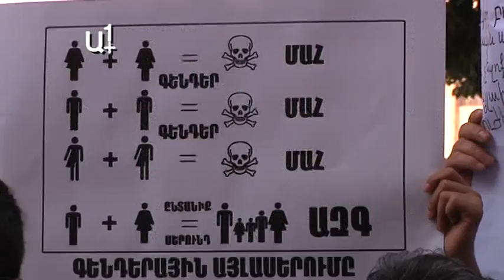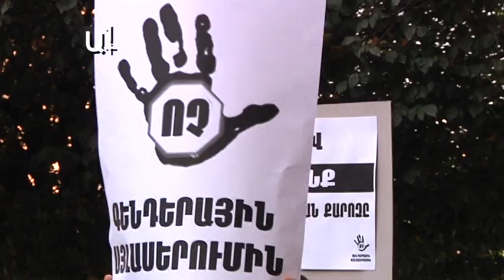Բողոքի երթ ընդեմ գենդերի